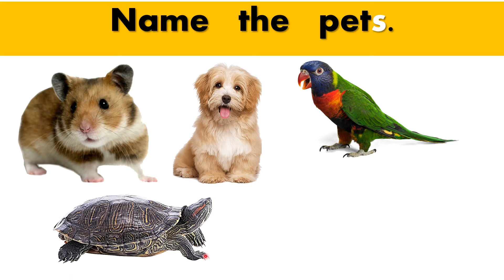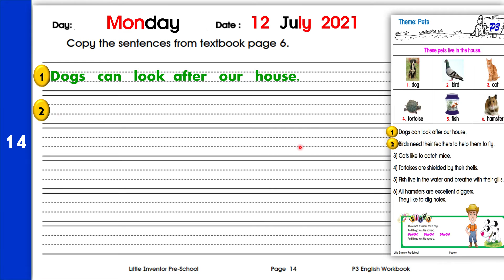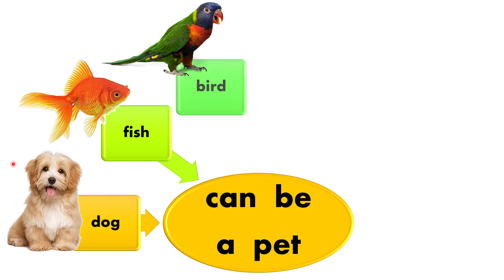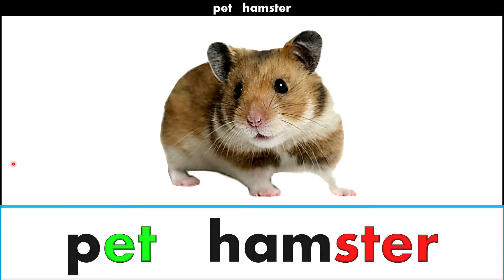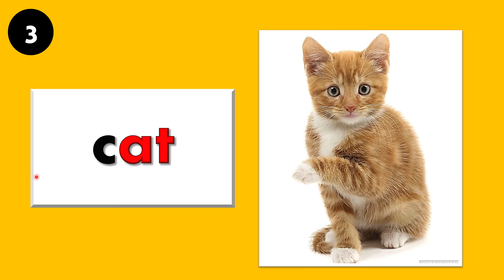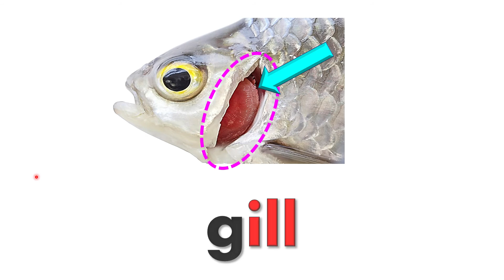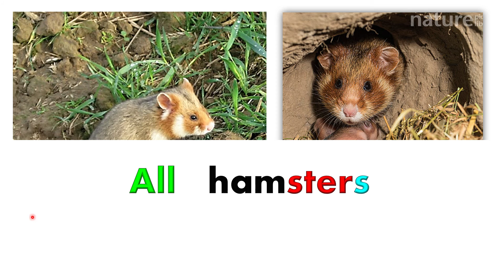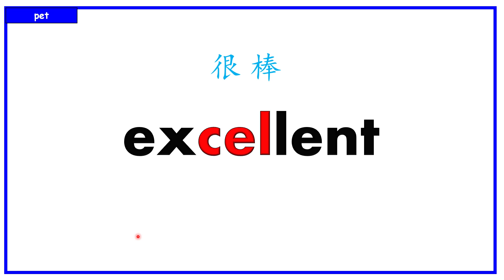P3 English 6 pets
Little Inventor Pre-School